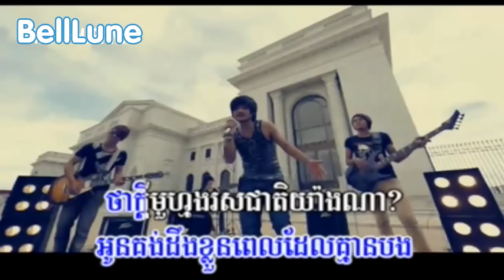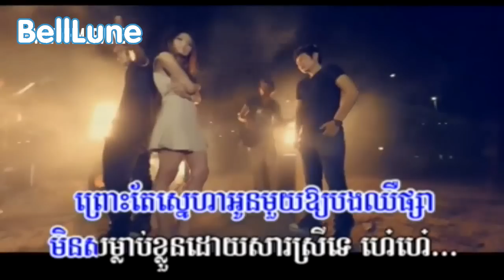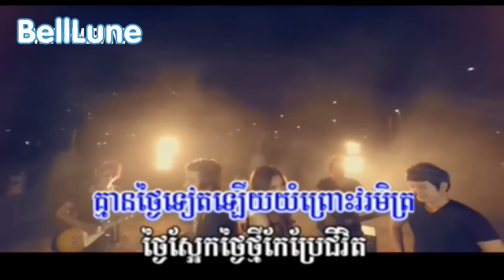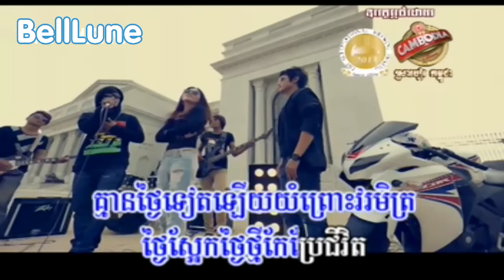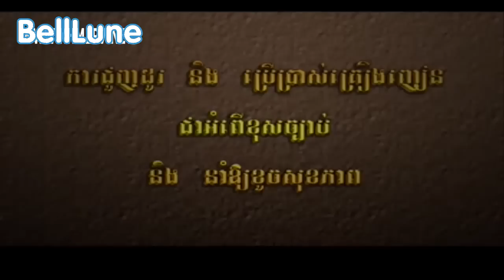Min Som Lab Klon Doy Sa Srey Te Khem Town VCD VOL 35 03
មិនសំលាប់ខ្លួនដោយសារស្រីទេ
មិនសម្លាប់ខ្លួនដោយសារស្រីទេ
ខេម
Min  somlab kloun doy sa srey te